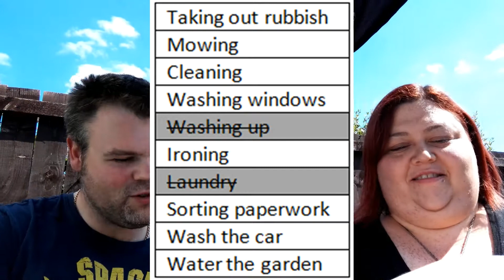Chore or No Chore?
I set my wife a game to play to see what chores she'd do over the next week. Watch to see how she got on! :)

My wife has her own amazing YouTube channel all about cross stitch - go check it out